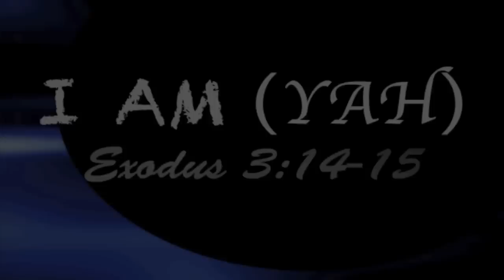I AM (YAH)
for FREE musiq!